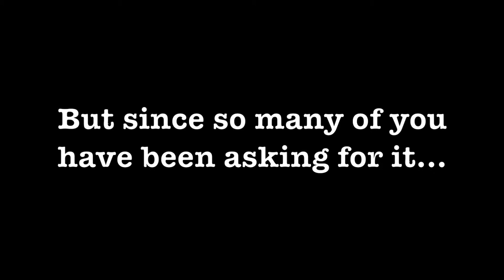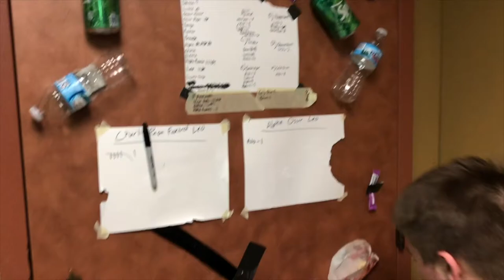The Lost Video (it's just my vlog from tech week)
Hi, so I'm finally getting around to uploading a video that I meant to upload a VERY long time ago. The reason I'm uploading this is because I won't be able to post this Monday or next Monday because I'll be out of town. But I will be blogging my trip over the next week so that will be my next video. It should be out in about two weeks! Thanks so much for the support yall.